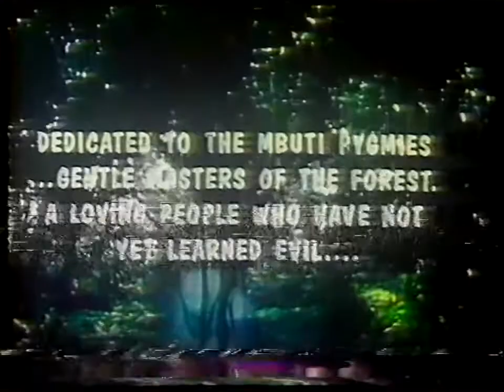La aventura del hombre 1/2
Segunda parte de La Ballena Franca Austral, un apasionante documental que relata la vida de esta especie. Incluye entrevista al Dr. Roger Payne, creador del Instituto de conservación de las.